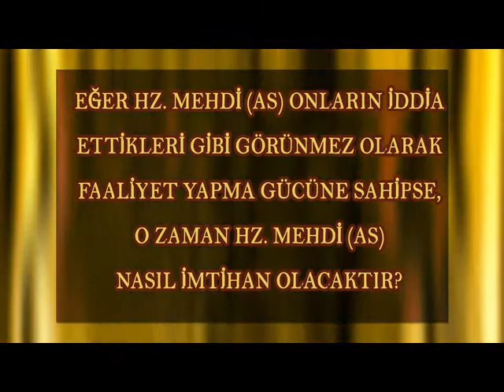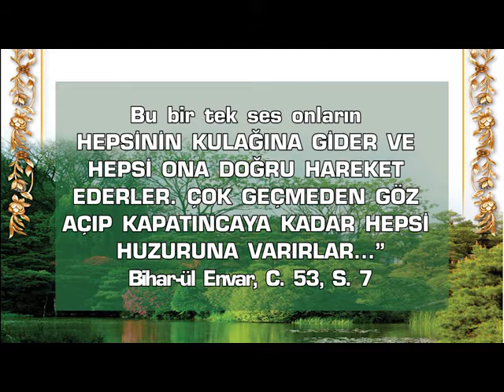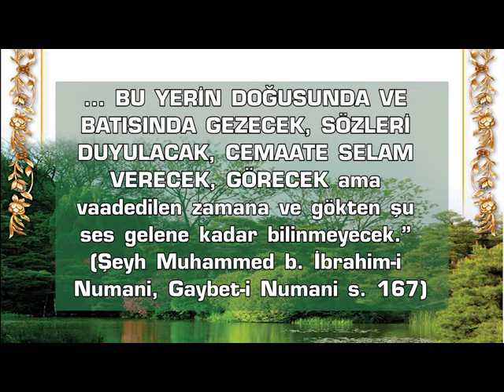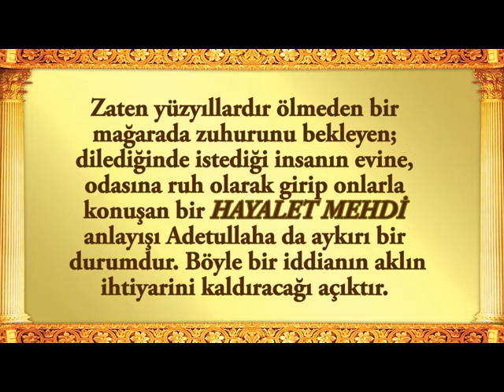HZ. MEHDİ GÖRÜNMEZ BİR VARLIK DEĞİLDİR 1. BÖLÜM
Hz. Mehdi (a.s)'ın görünmez bir varlık olarak yüzyıllardır yaşadığı iddiasında olan bazı Şii kardeşlerimize soruyoruz Bölüm 2